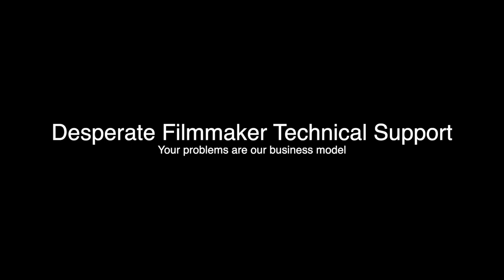Desperate Filmmaker Technical Support (short comedy)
Your problems are our business model. Once you provide service, you're going to need technical support. But no reason why the Desperate Filmmaker can't continue scamming customers while he does it!

A short comedy video to cheer up everyone searching for new avenues in these dark times.

Hello. Desperate Filmmaker Useless Gadget Technical Support. How may I help you?

Hello. I just purchased your  useless gadget

Congratulations, sir. The Desperate Filmmaker Useless Gadget was awarded the consumer guide's No.1 most unnecessary purchase of 2021. How may I be of assistance?

Well. It broke.

Well that would certainly make it useless, wouldn't it sir?

No need for that sir. Let me just check your details. Ah, I see. May I ask, did you get the extended warranty?

Warranty? I just bought it today! I came back from the shop, opened the package, and it wasn’t working!

Yes. That's probably the battery. But I'm afraid I cant help you.

Why not?

I'm afraid you didn’t buy the extended warranty.

But its brand new!

Well, clearly the battery wasn’t, was it?

Well can I just put a new battery in it?

I'm afraid not sir

Why not?

Well that would invalidate the warranty sir.

Well can you repair it?

Certainly sir. That would  be 500 crowns

500 CROWNS? That's more than the gadget cost!

Certainly sir. One would say it's probably best you simply purchase a new one.

Well can I get a new one then?

Certainly sir. And would you like to purchase the extended warranty this time?

I suppose I better had. How much does that cost?

500 crowns an hour

That's ridiculous!

Well does the extended warranty cover battery repair?

Ofcourse not, sir! Now that would be ridiculous!

Why?

Well we know the battery will fail sir. So it would be really silly to warranty that.

Oh. This gadget is just completely useless isn't it?

Thank you, Sir. And can I interest you in our extended payment plan option today?

Well, what's that?

Well, we at Desperate Filmmaker Industries, understand that times are challenging currently.

They are now.

So instead of payment for your useless gadget with a one time lump sum payment, we can offer you our extended payment plan and you can pay for your useless gadget in more manageable installments.

Ok. Well that's sounds reasonable. How much is that?